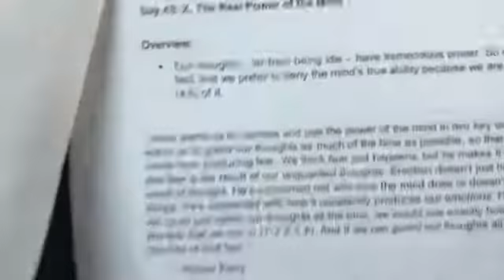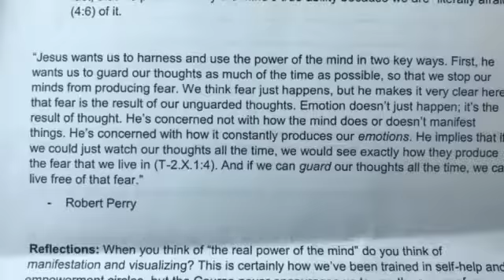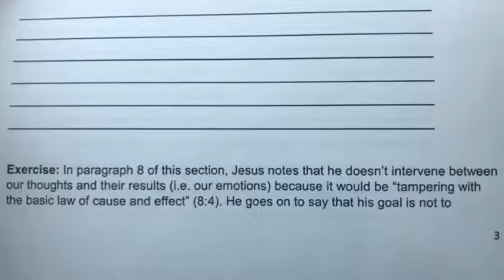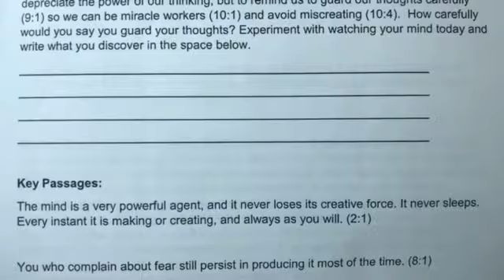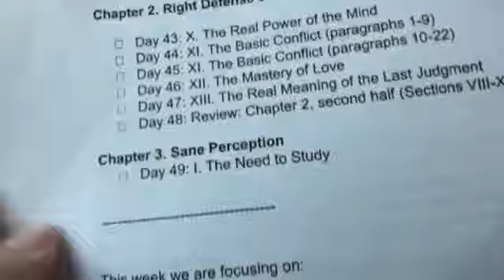ACIM CE Edition Read With Me! Day 43. Course Companions, Chapter 2 - Section X Notes